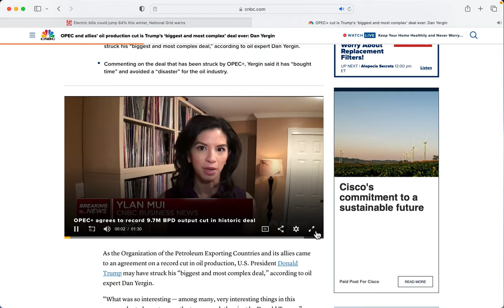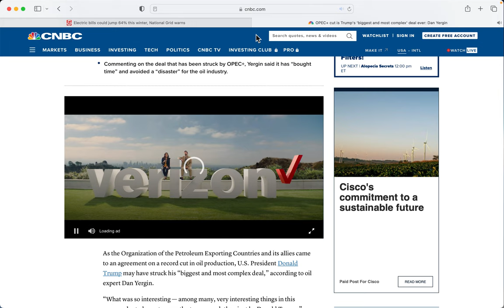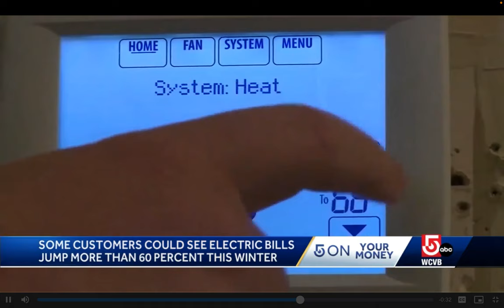Increase Oil Supplies. And the oil problem will be solved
This is a man made crisis started by Trump. He cut oil using Coronavirus as the excuse. Now its the fake war in the Ukraine. These rat bastards don't care about people. They make me sick. I don't even know how a increase like this is legal. Just a couple of years ago i paid i was paying 4 cents a kilowatt hour.